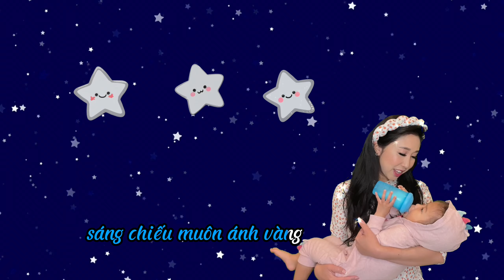KARAOKE Bài Hát Đếm Sao - Một Ông Sao Sáng | Vietnamese Kids Song with English Lyrics (Bé Học Đếm)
Learn how to count in Vietnamese and English in Mommy & Me Vietnamese's song "Đếm Sao" with Vietnamese and English Lyrics!

In this cute and relaxing bilingual song for kids, toddlers, and babies, from Mommy & Me Vietnamese episode 14 (Learn Numbers), kids will listen to a fun tune and learn numbers 1-6! We hope you enjoy!

As we embark on a delightful journey of counting stars in both Vietnamese and English! 🎶 In this adorable and soothing song for kids, toddlers, and babies, we make learning numbers 1-6 an absolute joy!

Immerse your little ones in the beauty of language as they sing along to the catchy tune and follow along with the vibrant visuals. 🌈 With Mommy & Me Vietnamese, learning becomes a fun and interactive experience for the whole family!

Don't miss out on the opportunity to introduce your child to the wonders of counting and language learning. Watch now and let the magic of "Đếm Sao" brighten your day!

Đếm Sao Vietnamese Lyrics

Một ông sao sáng hai ông sáng sao
Ba ông sao sáng, sáng chiếu muôn ánh vàng
Bốn ông sáng sao
Kìa năm ông sao sáng
Kìa sáu ông sáng sao trên trời cao

One little star two little stars
three little stars shining so bright
four little stars there's five little stars
and six little stars in the sky

Trong bài hát đáng yêu và dễ chịu này dành cho trẻ em, trẻ mới biết đi và em bé, chúng tôi làm cho việc học các số từ 1 đến 6 trở thành một niềm vui tuyệt đối!

Hãy ngâm mình và những người nhỏ của bạn vào vẻ đẹp của ngôn ngữ khi họ cùng hát theo giai điệu bắt tai và theo dõi những hình ảnh sặc sỡ. 🌈 Với Mommy & Me Vietnamese, việc học trở thành một trải nghiệm vui vẻ và tương tác cho cả gia đình!

Cảm ơn quí vị ủng hộ trang Youtube chính thức của Trung Tâm Thế Hệ Trẻ.  Xin đừng chép và tải lên video này trên trang khác.

Thank you for supporting our official Youtube channel!  Please do not download and re-upload our videos onto other channels.